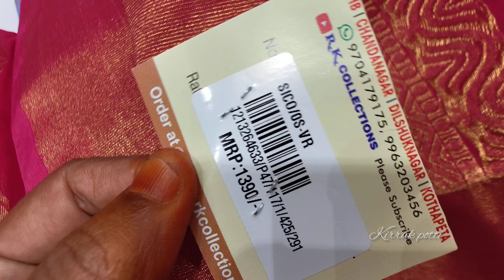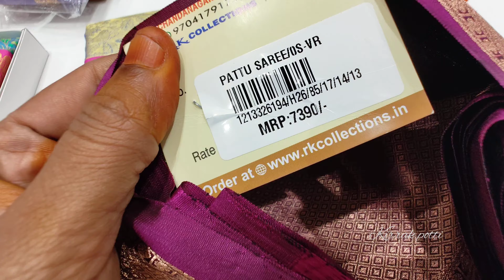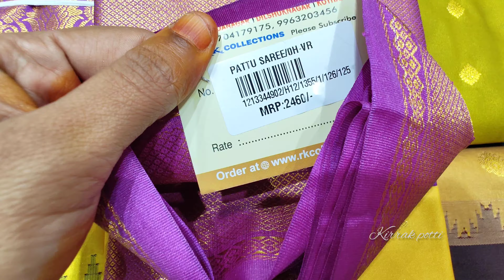Rk Collections latest Sarees ||fancy |pattu sarees ||rk Collections latest video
Rk Collections latest Sarees ||fancy |pattu sarees ||rk Collections latest video |rk Collections @kirrakpotti3699

Rk collection latest sarees, rk collections,rk collection aashadam sale, aadi sale, rk collection new sarees, sarees, rk collections sarees shopping, trending sarees collection,
dilsukhnagar rk collections, kothapet rk collections, new opening shop rk collections, patola sarees, pythani sarees, kalamkari sarees, pattu sarees, daily wear sarees, below 500 rupees sarees collection

Rk  collections kothapet
Beside victoria memorial metro station collections,Huda colony,kothapet
Main road, hyderabad